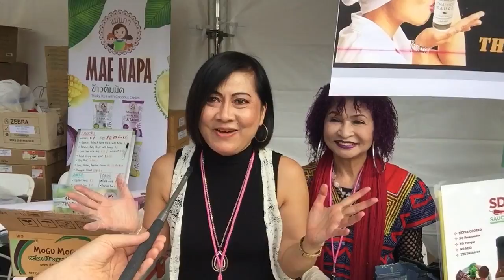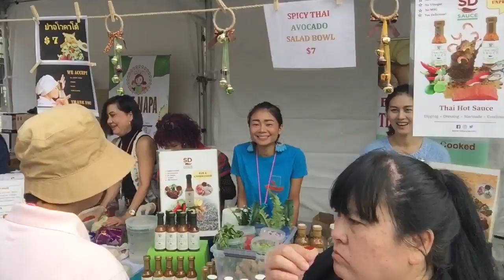Just Landed in Bangkok, Thailand (Street Food Festival)